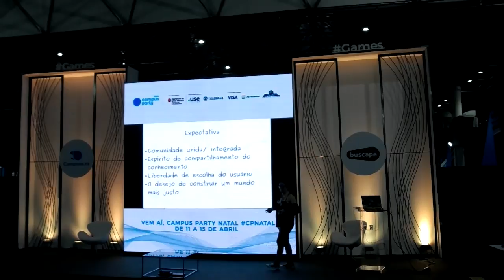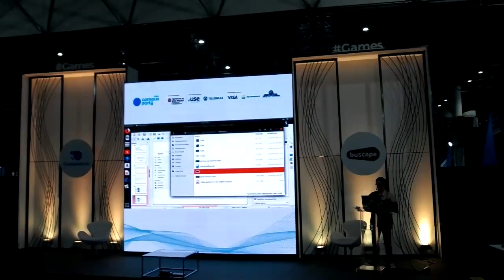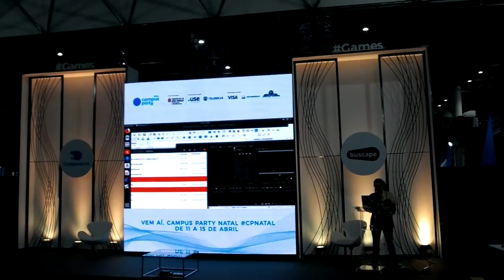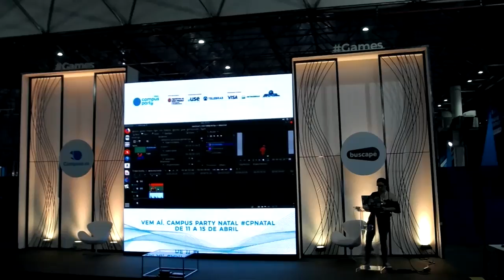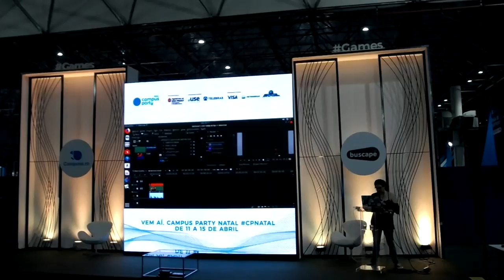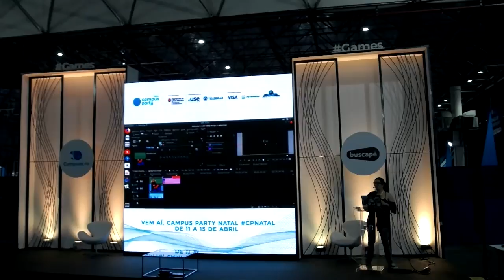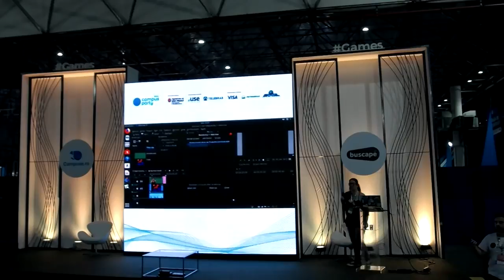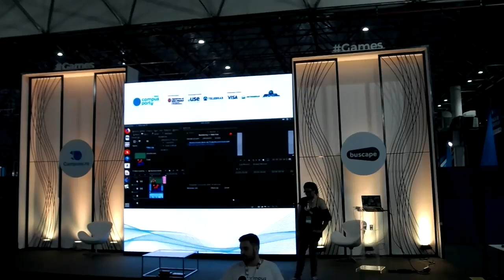CPBR11 - Palco Games - 02/02/2018 - Videografismo com Software Livre. Migrei e agora?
Marina Soares Porto - Marina Soares Porto é Social Media da comunidade Liga 3D Brasil, Ex-Produtora de conteúdo na plataforma de vídeos Youtube, entusiasta da comunidade Maker e impressão 3D, futura mãe de uma impressora, apaixonada por inovação e histórias do passado.